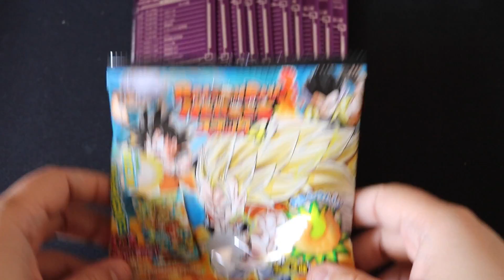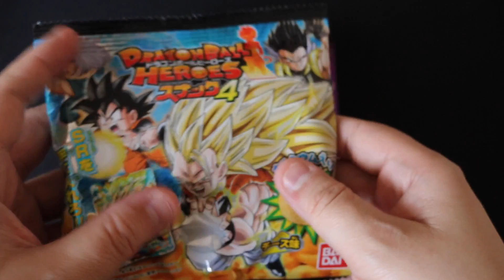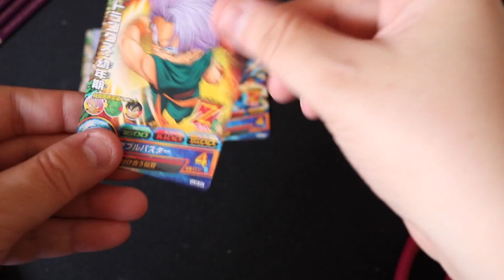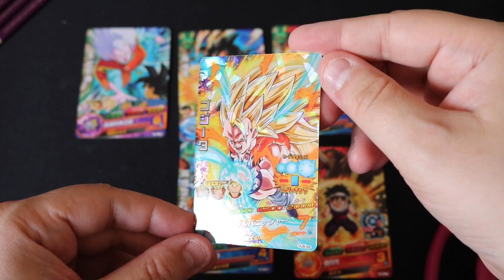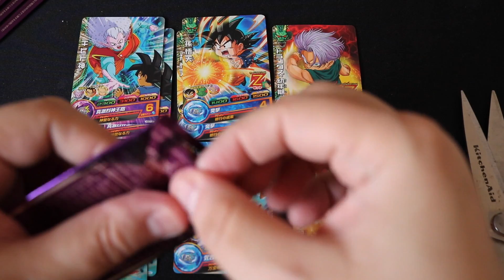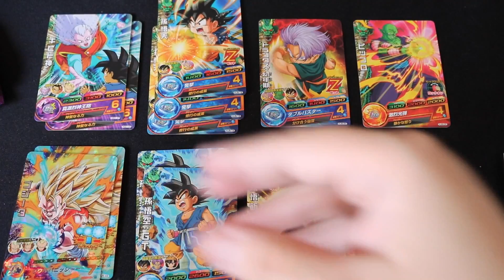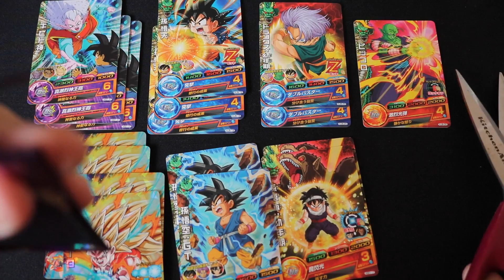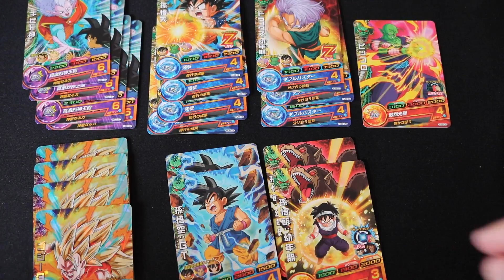Ouverture de 15 boosters Dragon Ball Heroes Snacks 4